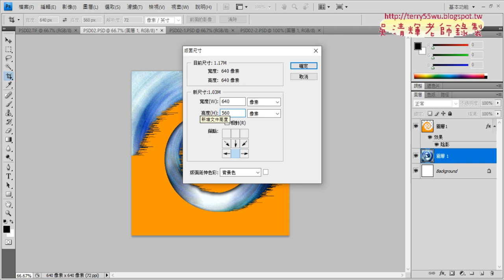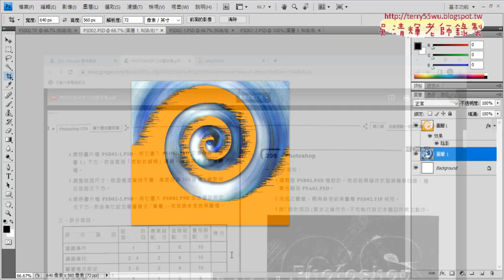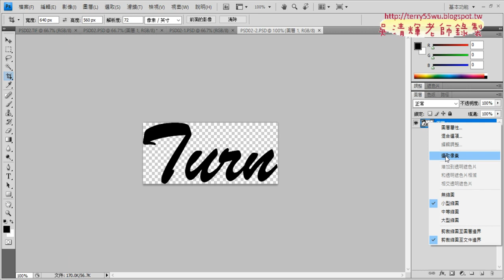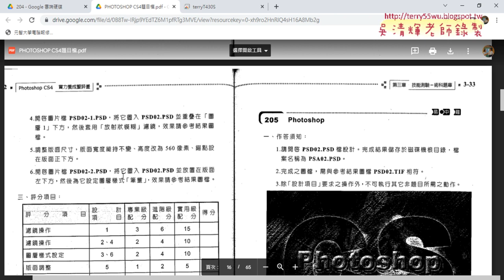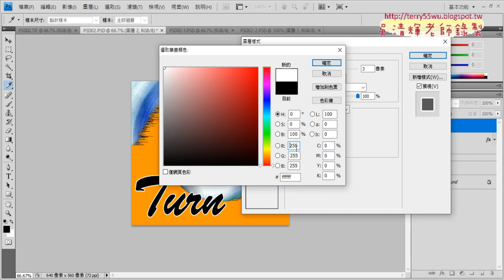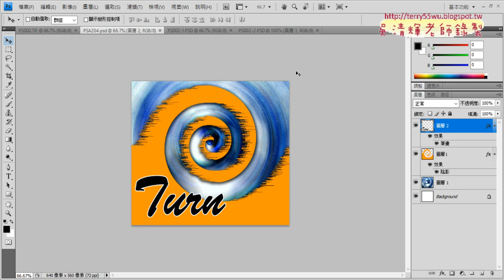06 更改影像尺寸與圖層樣式設定筆畫效果